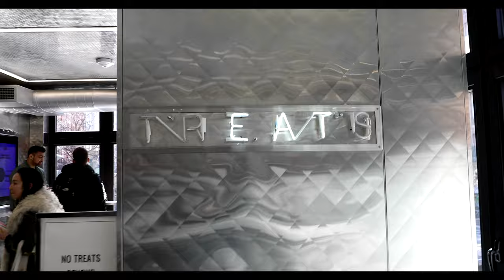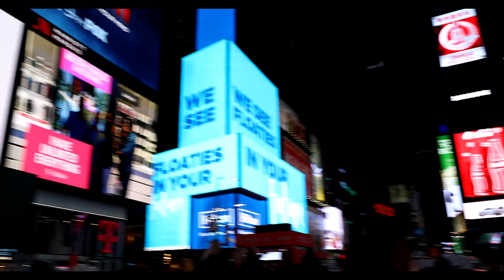GOING TO SOHO AND TIMES SQUARE! | New York Vlogs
After nearly 10 months, they are final here...